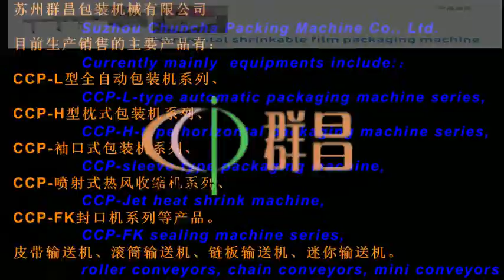high speed flow wrapper, horizontal flow wrapper,flow wrapping machine